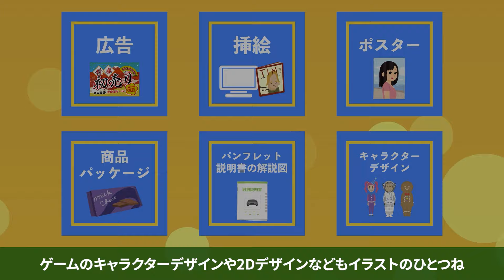アニメで職業研究【イラストレーター】